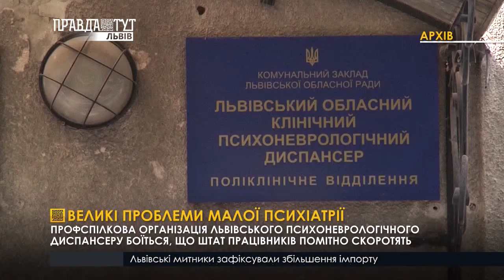Великі проблеми малої психіатрії. ПравдаТУТ Львів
Великі проблеми малої психіатрії. Напередодні сесії Львівської облради борці за психоневрологічний диспансер вирішили нагадати про себе і свою проблему. Профспілкова організація медзакладу, лікарі та пацієнти кажуть, що об’єднуватися з психіатрією не хочуть. Мовляв, бояться, що штат працівників помітно скоротять, а пацієнти не зможуть отримати належну меддопомогу. Тому висувають свої вимоги. Нагадаємо, активісти навіть писали петицію, втім на неї ніхто уваги не звернув.